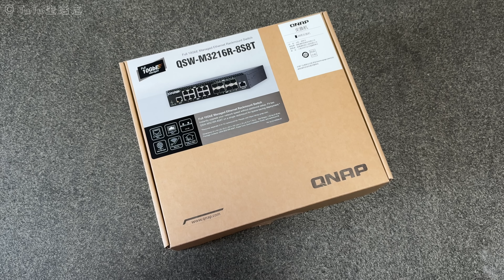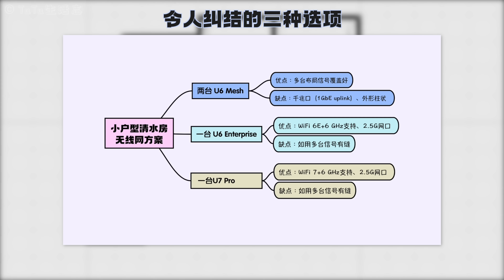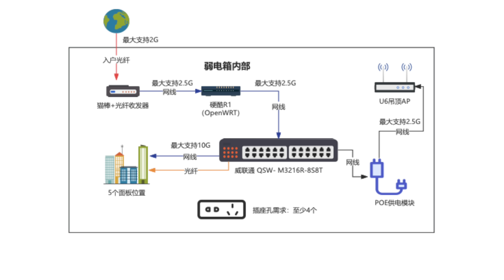清水房家庭网络规划｜从改造弱电箱开始搭建万兆网络，兼顾多样化布网需求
为了满足家庭网络的高速需求，TuTu计划改造一套新房的弱电箱，将光纤收发器、硬酷R1（主路由）、交换机、PoE供电模块等核心网络设备放入弱电箱。此外，TuTu还计划在各个房间预留网线管和网线面板，以便未来灵活组网。在书房，TuTu计划放置NAS，并增加一根超粗的网线管，以便走双光纤双网线，而普通房间也会走至少1光纤1网线。整个家庭网络布局的实施将在装修过程中进行，以期达到最省力最优质的效果。
另外，目前小区新办外网是2G的速度，而光纤收发器/硬酷R1的硬件规格是2.5G，作为外网连接设备是没有瓶颈的，前面所谓的“万兆网络”都是指内网，未来如果真的有更大外网提速，也不排除会再进行外网设备的升级，特此说明一下。

欢迎加入TuTu的会员频道，感谢支持～  成为此频道的会员即可获享以下福利：

机场门票1： （可看动画疯）
机场门票2： （有IPLC高速线路）

0:00 网络规划
0:44 第一步换弱电箱
1:59 超大弱电箱开箱
4:04 第二步弱电箱使用规划
7:09 第三步网络走线设计
8:44 网络拓扑图